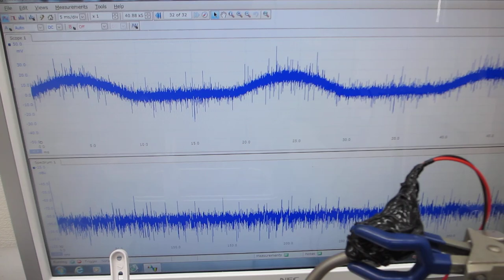超音波プローブの特性評価テスト（超音波システム研究所）